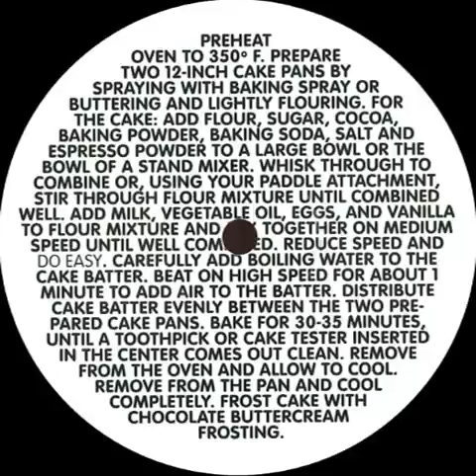Daniel Kovac - Gir (Funk E Reconstruction)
Available:
+ more vinyl shops